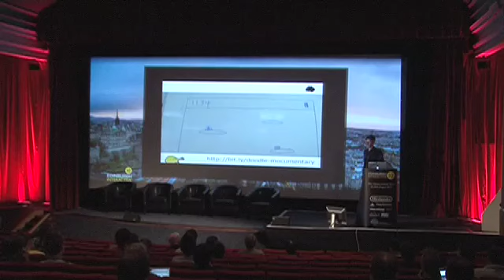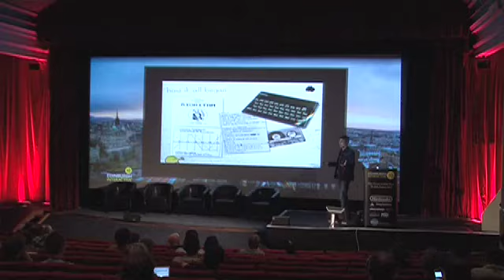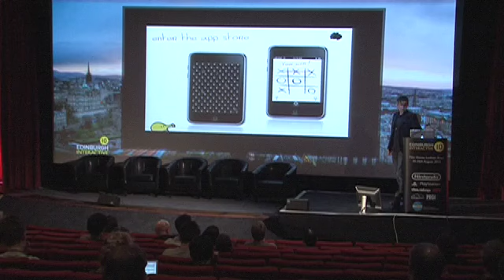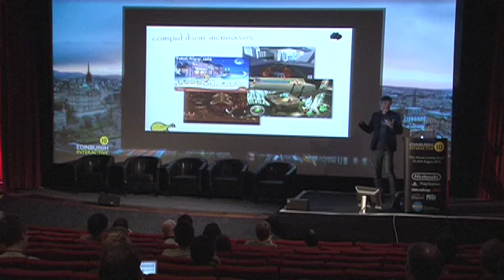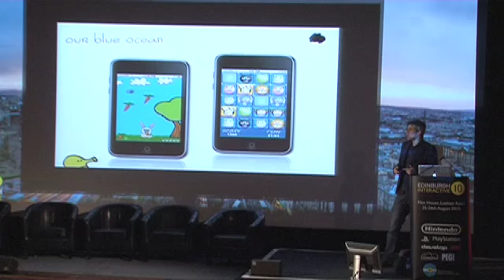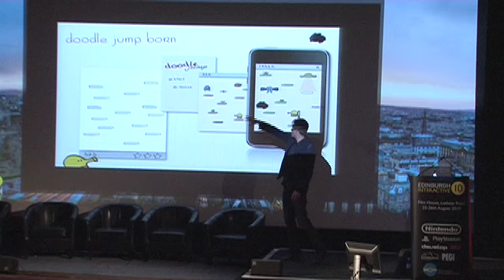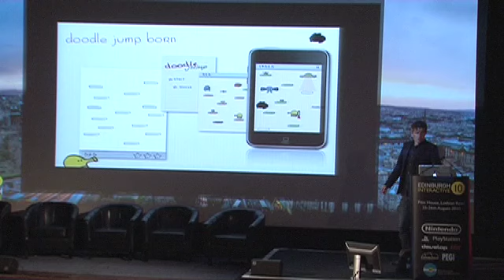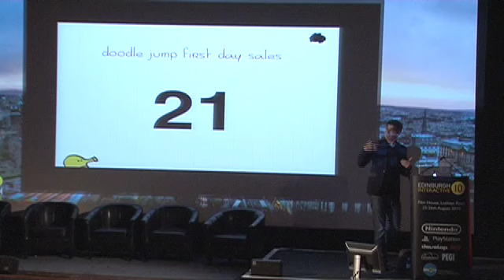Edinburgh Interactive 2010 Igor Pušenjak Part 1.mov